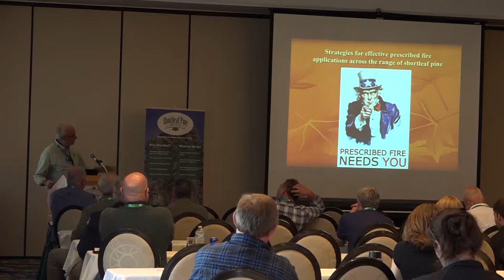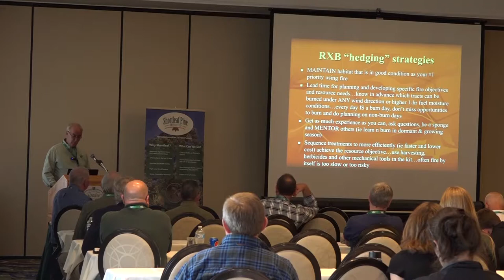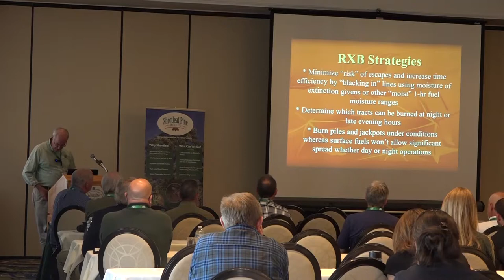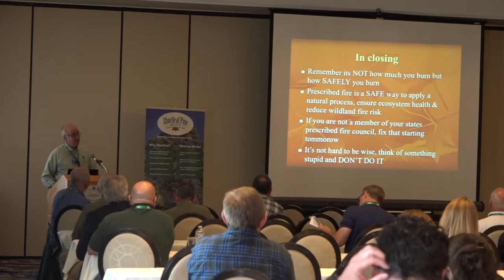Strategies for Effective Prescribed Burning Applications Across the Range of SLP | John Stivers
Lecture by John Stivers, Consultant Forester, from the 4th Biennial Shortleaf Pine Conference held October 3-5 in Galloway, NJ. for more information.